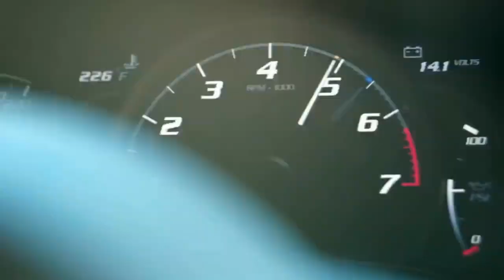MODERN TALKING - JET AIRLINER( Version Records Music 2020